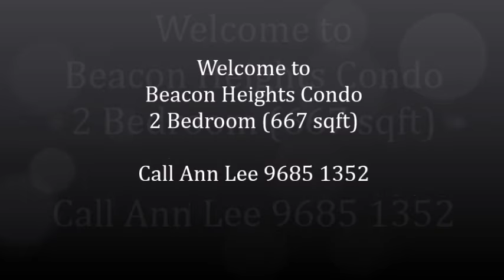Beacon Heights (999LH) 1+1 bedroom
10 min walk to Bong Keng MRT station